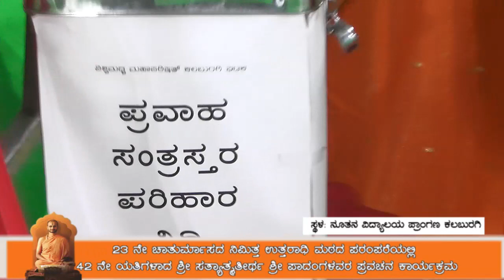CHATURMASA 12TH DAY 720